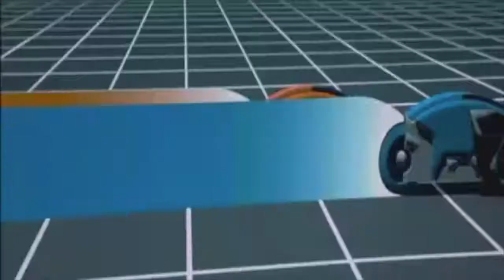Synthesis Sound Recreation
Sound Recreation for the original Tron film, with all elements being created by using synthesis.

A Komplete Kontrol S88 keyboard was used to create the sound along side Kontakt in Logic Pro X.